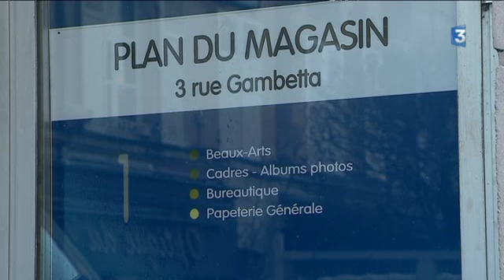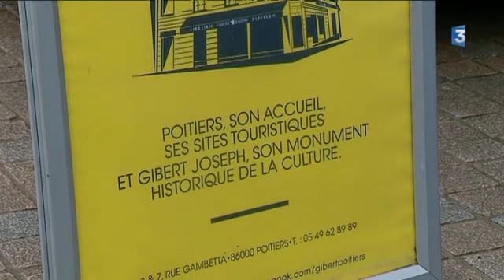Poitiers : vers un plan de reclassement à la librairie Gibert Joseph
Les délégués du personnel ont eu ce matin la confirmation du projet de départ de 5 des 28 salariés de l’enseigne Gibert Joseph de Poitiers, à l’issue d’une réunion avec le directeur du magasin de Poitiers et le DRH parisien du groupe Gibert Joseph. Le rayon disques devrait fermer prochainement.